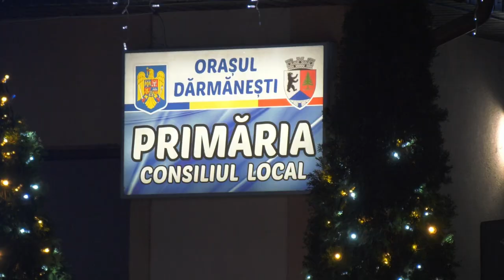SPECTACOL DE COLINDE | DĂRMĂNEȘTI - 16.12.2023